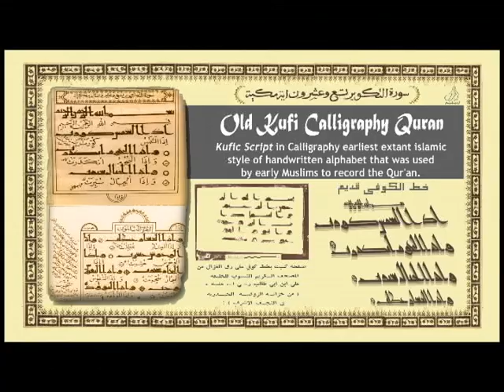Kufi Old Quran : Surah At Takwir കൂഫി കാലിഗ്രഫി ഖുര്‍ആന്‍سورة التكوير لخط الكوفي قديم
Old Kufic Calligraphy Quran in Arabic
81 Surah At Takwir
പഴയ കൂഫി കാലിഗ്രഫി ഖുര്‍ആന്‍
سورة التكوير لخط الكوفي قديم
Kūfic script, in calligraphy, earliest extant Islamic style of handwritten alphabet that was used by early Muslims to record the Qurʾān. This angular, slow-moving, dignified script was also used on tombstones and coins as well as for inscriptions on buildings. Some experts distinguish Kūfi proper from Meccan and Medina scripts, which were also used to copy the Qurʾān.

ആദ്യ കാലത്ത് ഖുര്‍ആന്‍ രേഖപ്പെടുത്തിയിരുന്നത്
കൂഫി കാലിഗ്രാഫി സ്‌ക്രിപ്റ്റിലായിരുന്നു. ആദ്യകാല
ഇസ്ലാമിക ശൈലിയിലുള്ള അക്ഷരമാലയാണ് കൂഫി
കാലിഗ്രഫി. ഇസ് ലാമിക കാലഘട്ടത്തിന്റെ തുടക്കത്തിലാണ്
കൂഫി കാലിഗ്രഫി വികസിപ്പിച്ചത്. എട്ടാം നൂറ്റാണ്ട്
മുതല്‍ 10 -ാം നൂറ്റാണ്ട് വരെ ആദ്യകാല പകര്‍പ്പുകള്‍
കൂഫി ലിപിയില്‍ പകര്‍ത്തി.

Welcome to this youtube channel..., This content is Copyright to Ashrafiyaarts Irimbiliyam Un Authorized Reprodection, Re-Upload is strictly prohibited of this material, Legal action will be taken meterial presented,

Editor :-
ashrafiyaarts channel

Art                           : ASHRAF IRIMBILIYAM
Singer                     : Sheikh Yasser Al Dosari
Background            : Old Calligraphy Background
Chapter                   :  81
Edit                          : ASHRAF IRIMBILIYAM
Design                    : ASHRAF IRIMBILIYAM
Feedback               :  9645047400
പുതിയ വീഡിയോകള്‍ നിങ്ങളുടെ മൊബൈലുകളിൽ നോട്ടിഫിക്കേഷൻ ആയി ലഭിക്കാൻ ഈ ചാനൽ സബ്സ്ക്രൈബ് ചെയ്യുക. ശേഷം ബെൽ icon അമർത്തുക